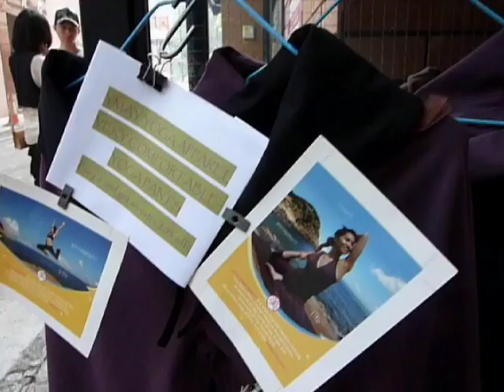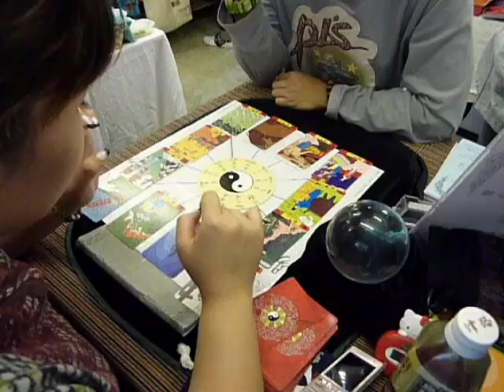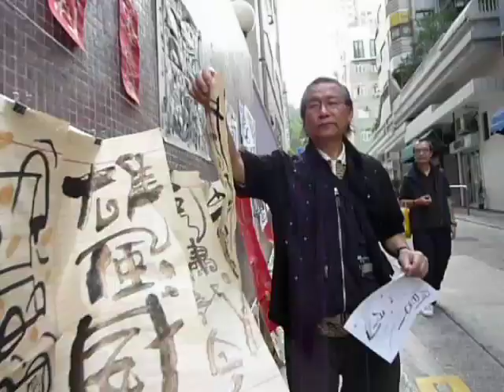Cloth Haven FM15 - Jan 31, 2010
The 15th flea market in Cloth Haven Hong Kong.